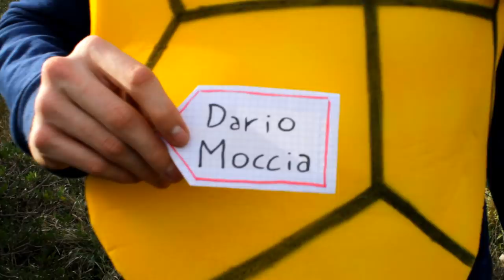GALA & SQUIRTLE - "Gotta Catch It" (Parodia 'I Love It' - Lil Pump & Kanye West) Pokémon Trap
Producer ► Mirko Kondić

Supervisione ► Flavio Stefanini

Fotografia ► Adeline Buzori

Squirtle ► Simone Iannicello

Scrittura ed Ideazione ► Lorenzo Galassi

Un sincero ringraziamento a Valerio Iannicello.
Un saluto al Pardo che è un grande campione nonostante missi ogni mossa possibile.
Un grande cuore per Dario. Spero di risvegliare qualcosa dentro di te.